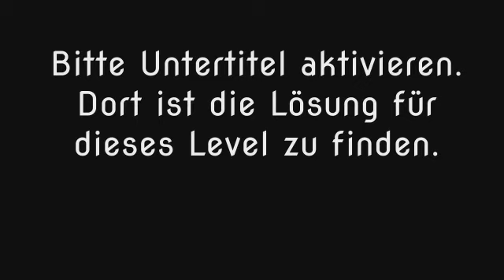Wort Guru - Level 562 (UPDATE: Februar 2019) - Lösung (Immer aktuell!)